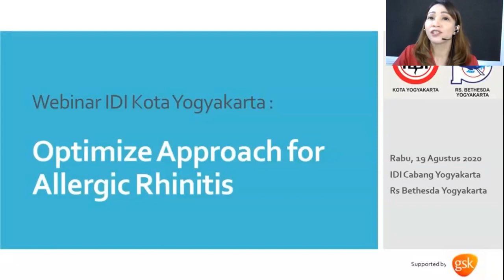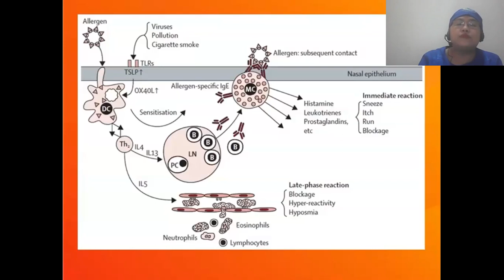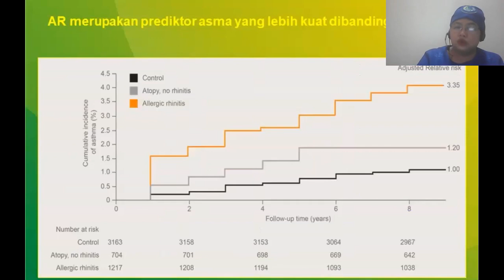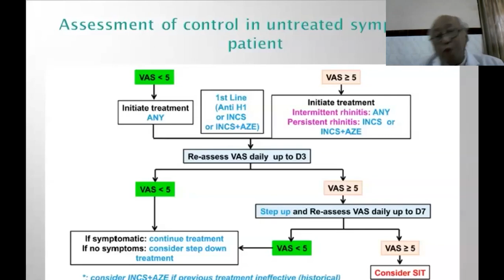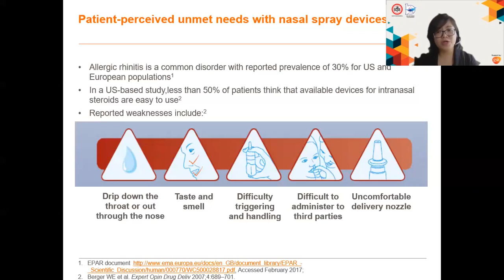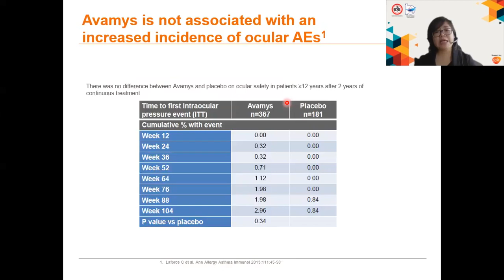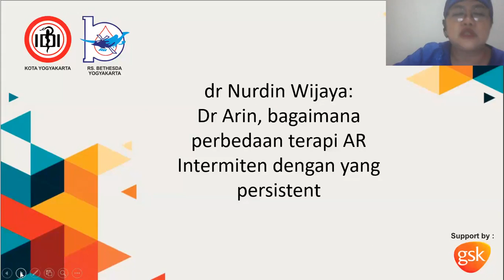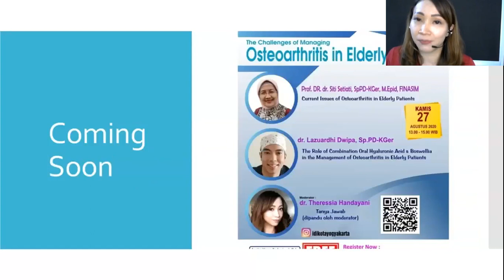Optimizer Approach for Allergic Rhinitis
Webinar IDI Kota Yogyakarta , Rabu, 19 Agustus 2020 dengan pembicara :
1. dr. Arin Dwi Iswarini, SpTHT-KL, M.Kes
" Allergic Rhinitis : Epidemiology and Diagnosis ”
2. Dr. dr. Tedjo Oedono R.M, Sp THT-KL (K)
“ Next Generation ARIA 2020 : What’s The Difference ”
3. dr. Weny Yang
“ INCS : How Device Development Can Improve Patient Adherence ? ”
Moderator oleh Dr. Theressia Handayani
Link Evaluasi :